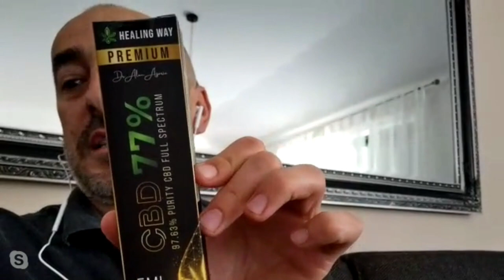SKYPE ukljucenje Alena Azarica-"Sramotno sam osudjena na 4 godine zatvora za nesto sto nisam uradio"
Gost: Alen Azarić - Iscelitelj

Voditelji: Milomr Marić i Kruna Una Mitrović